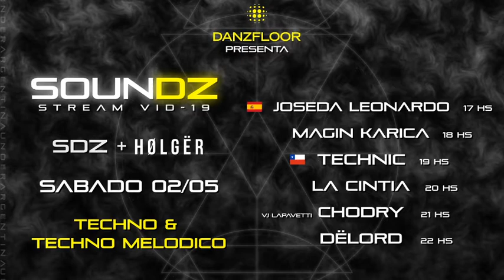Presentación 10ma edición de SOUNDZ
Producción: SOUNDZ + Holger
Arte: @ff000.exe